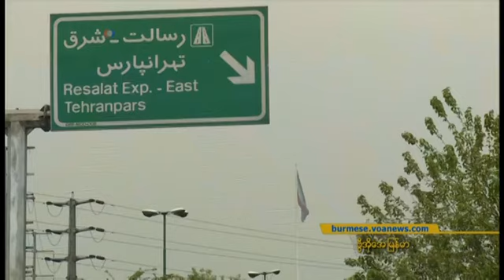ေျမာက္ကိုရီးယားအေရး ထိပ္သီးေဆြးေႏြးပြဲနဲ႔ သမၼတ Trump သေဘာထား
ေျမာက္ကိုရီးယားေခါင္းေဆာင္ Kim Jong Un နဲ႔ ထိပ္သီးေဆြးေႏြးပြဲ က်င္းပဖို႔ ေမွ်ာ္လင့္ထားတဲ့အခ်ိန္မွာပဲ၊ ႏ်ဳ်ူကလီးယားလက္နက္ဖ်က္သိမ္းေရးမွာ ေျမာက္ကိုရီးယားဘက္က ကတိစကားနဲ႔ အေျပာသက္သက္ထက္၊ အလုပ္နဲ႔ သက္ေသျပဖို႔ သမၼတ Trump ေတာင္းဆုိမယ့္အေၾကာင္း အေမရိကန္ ႏုိင္ငံျခားေရး ၀န္ႀကီး Mike Pompeo က ေျပာဆုိပါတယ္။